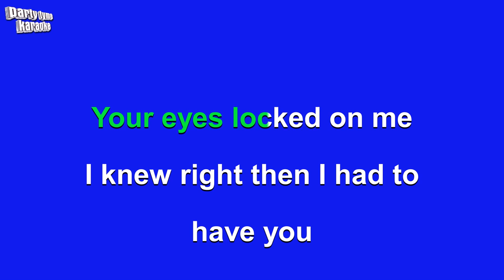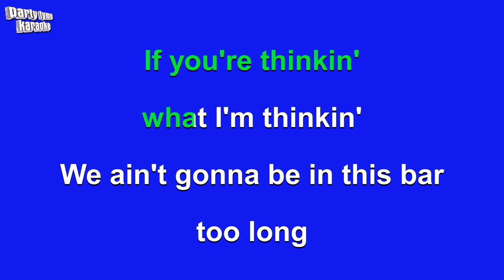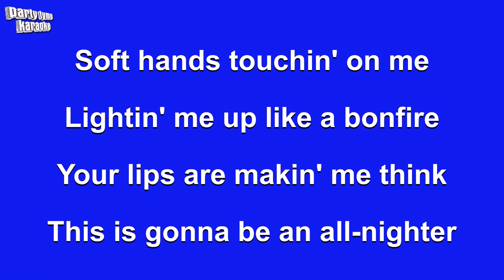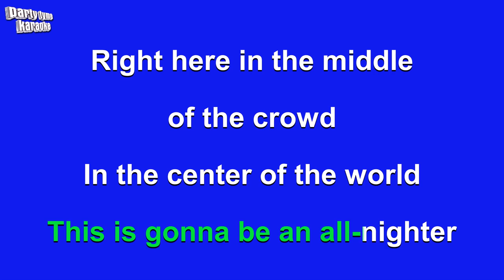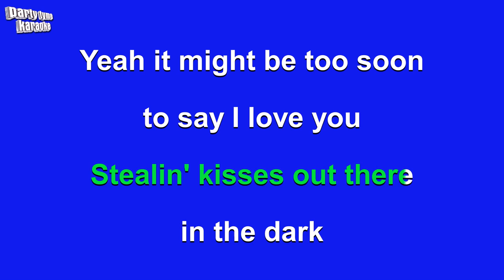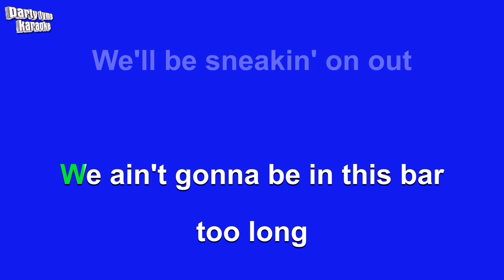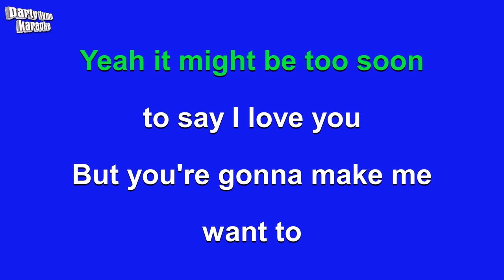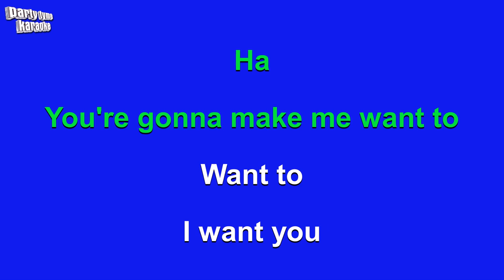Jimmie Allen - Make Me Want To (Karaoke Version)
Karaoke sing-along version of 'Make Me Want To'
made popular by Jimmie Allen,